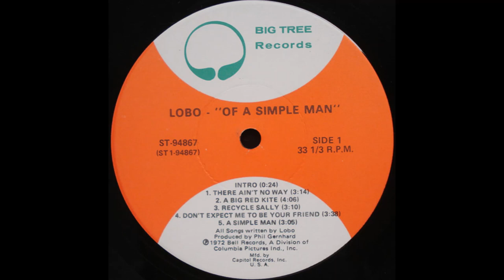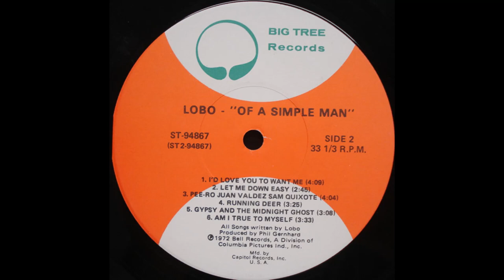Lobo - Of A Simple Man (1972) Part 3 (Full Album)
9. Lobo - Pee-Ro Juan Valdez Sam Quixote (0:00)
10. Lobo - Running Deer  (4:06)
11. Lobo - Gypsy And The Midnight Ghost (7:35)
12. Lobo - Am I True To Myself (10:46)

Of a Simple Man is the second album by Lobo, released in 1972 on Big Tree Records.
It is Lobo's most popular album, peaking at #37 on the US Top LP chart. Two of its singles were Top 10 hits on the Billboard Hot 100 and chart toppers on the Easy Listening chart.

Production:
Producer: Phil Gernhard
Engineer: Bob Richardson
Photography: Marion Moorman